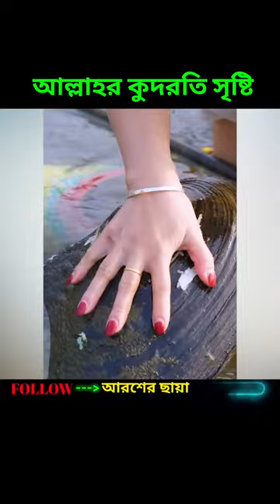আল্লাহ কোথায় কি সৃষ্টি করেছেন দেখুন? Allahor kudrot😱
allah kothai ki sristi korechen dekhun,
allahor kudrot dekhun,
আল্লাহ কোথায় কি সৃষ্টি করেছেন দেখুন,
আল্লাহর কুদরত দেখুন,